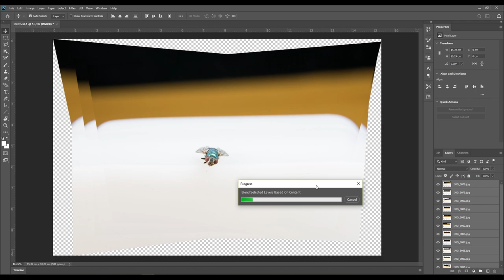Macro Extention tube ring review N1 تصوير الماكرو بهذا الأكسيسوار